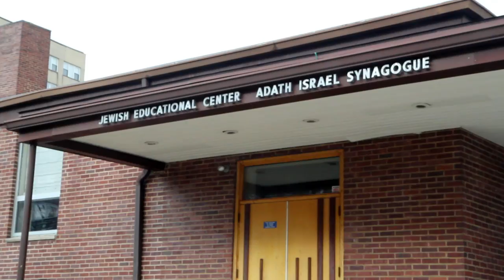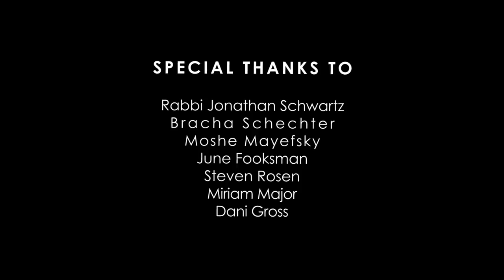Adath Israel 2016 62nd Annual Dinner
Feature video, honoring Jack and Corinne Cohen and Steven and Keshet Starr.